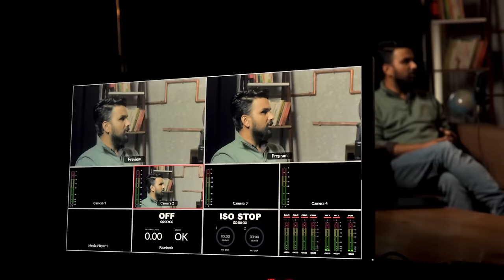Reality Bites : Inside Nepal's Entertainment Industry | Laxman Paudyal | EP 175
Welcome to the Doers Podcast, where we bring you inspiring conversations with individuals who are making a significant impact in their respective fields.

Our Guest,
Mr. Laxman Paudyal  is the Director and project head  Of Popular Reality Show "Voice Of Nepal , The Voice Of Kids " Who Has more than Decades Of Experience and Expertise In Producing Reality Shows,Tv Shows like Kilo Tango Mike, Dancing With The Stars. Learn About his interesting and insightful journey.

Timestamps
00:00   Highlights
1:22    Intro
1:32    Introduction to Laxman Paudyal
4:49    Reality Behind The Reality Show
10:51   How Real Is Reality Show
17:45   Is The Relatability To Suffering Stories High Cause We Are From South East Asia?
20:26   Reality Show Journey
26:12   Popular TV Show (Kilo Tango Mike)
32:43   Cost Of Producing Reality Shows
36:22   Sources Of Generating Income
41:30   Media Person In Politics
44:23   Is Investing In Reality Show Profitable?
48:16   Why Are You Planning To Make Movies?
51:47   Realities Of Nepali Cinema Halls
54:37   How Was Your Experience Working In India?
1:03:00 Voice Of Nepal Vs Voice Of Kids
1:06:30 Difference Of Parenting Varies From Regions
1:10:49 Has Your Work Experience Help You Grow As Father?
1:15:42 Parenting Difference From East To West
1:21:04 Parenting Tips
1:25:04 Is The Brain Drain Also Happening Cause Of Our Parenting System?
1:32:10 Do You Enjoy Directing Kids Or Generic
1:36:06 Dancing With The Stars
1:40:16 Can't We Not Do Franchise Shows And Produce Own Local Shows?
1:50:10 When Will We See Movies Of Laxman Paudyal?
1:55:58 Will You Make Movies For The Art Of It Or Money?
2:00:23 Best Way To Reach out Laxman
2:03:58 Message For Doers
2:06:55 Outro

Production Partner: Viewfinders Production
- Explore Digital Creation with Viewfinders
- Get all-in-one Podcast services
- Services: Set design, content creation, guest recommendations, distribution, and more
- Reach out to Viewfinders Production for expert help